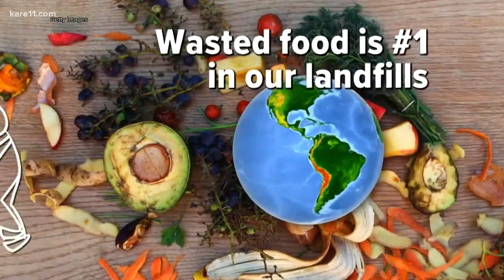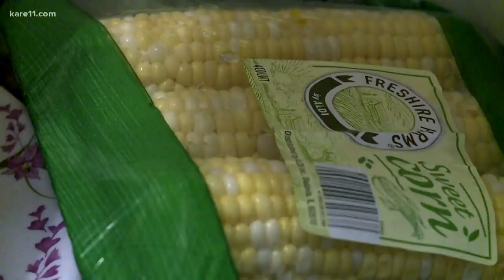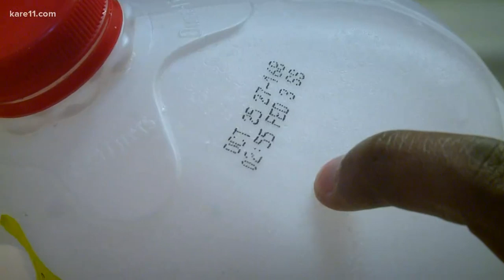How reducing food waste can impact the environment, your wallet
Laura Bishop, Commissioner of the Minnesota Pollution Control Agency, says the average household throws away about $1,400 worth of food per year.